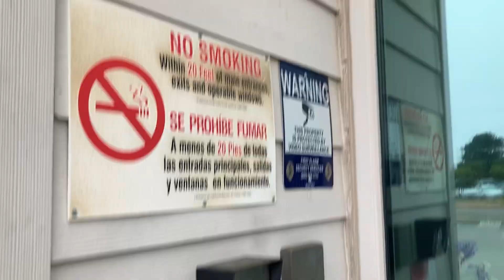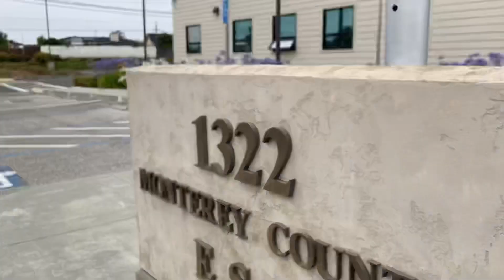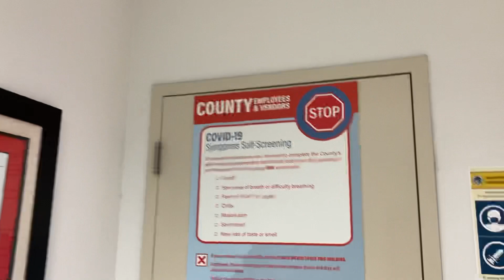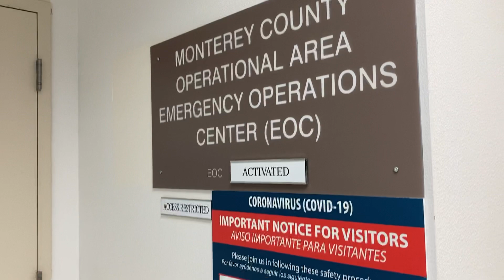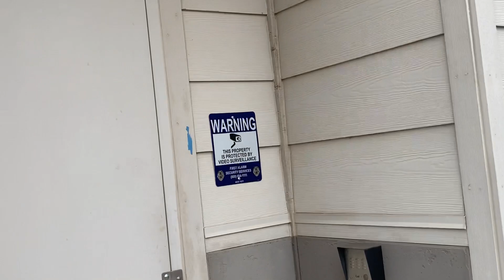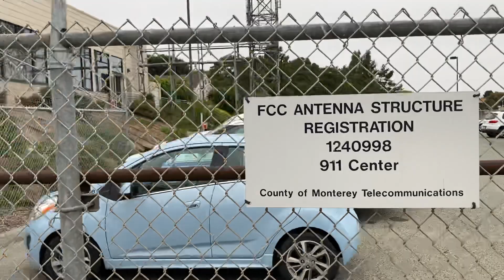Monterey Co 911 Dispatch Ctr w/ Good Citizen + shout outs at the end😎✌🏼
2nd Channel
831 Community Watch

email alllowercase1word@gmail

Salinas Ca